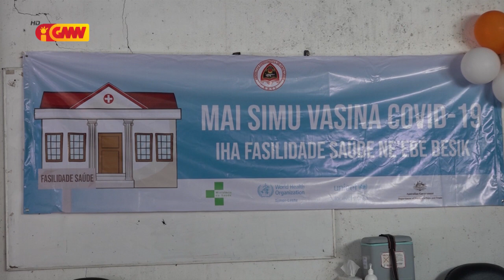Vasina AstraZeneca ba faze daruak, salva no proteje uluk ferik katuas no moras króniku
MS Odete vasina AstraZeneca ba faze daruak, salva no proteje uluk ferik katuas no moras króniku